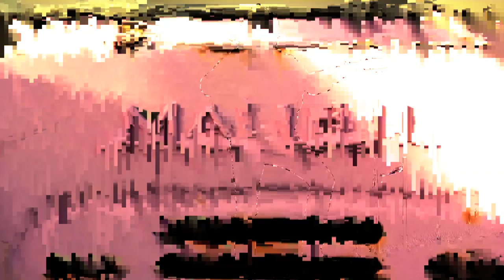Cisco Adler - Ur The 1 (OFFICIAL TEASER)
UR THE 1

cisco adler, ciscos house, shwayze, riff raff, riff raff sodmg, dirt nasty, beardo, mickey avalon, stickam, bananabeat, the pigeons